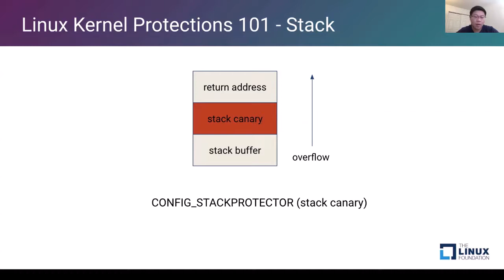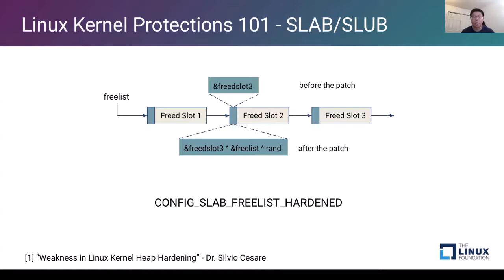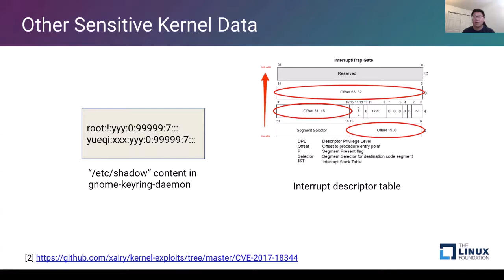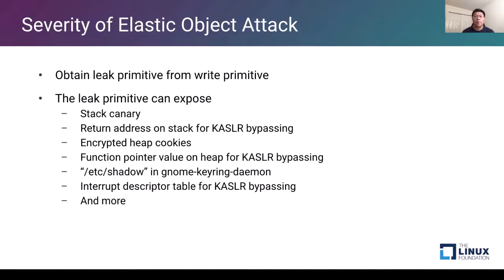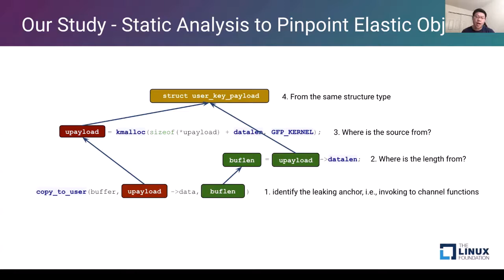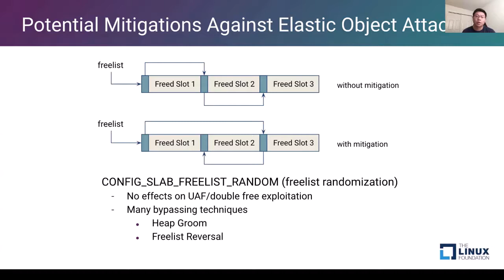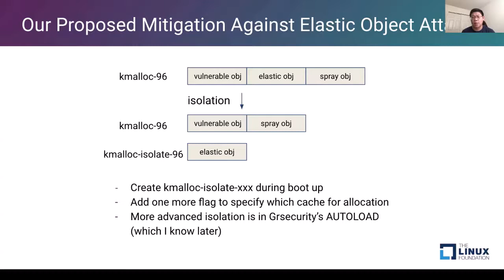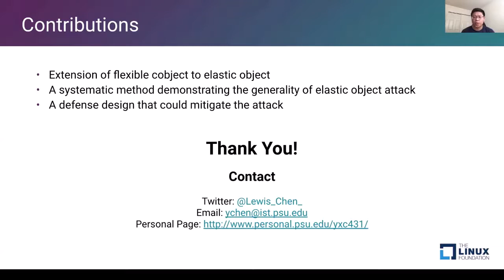Bypassing Many Kernel Protections Using Elastic Objects - Yueqi Chen & Zhepeng Lin, Ph.D. Students